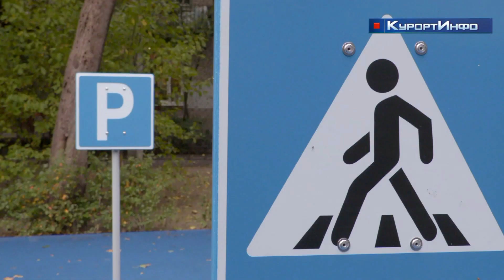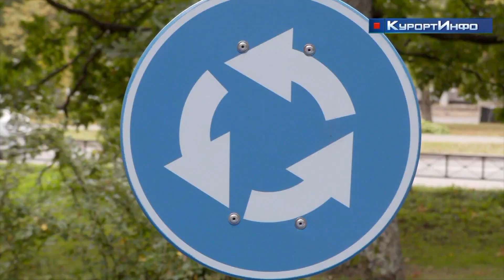«Осторожно-дорога!». Сестрорецкий муниципалитет продолжает закреплять знания ПДД среди детей